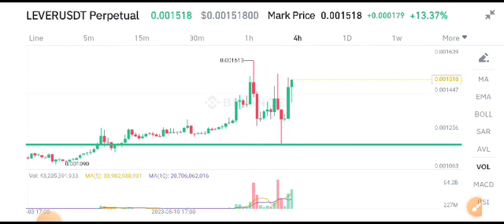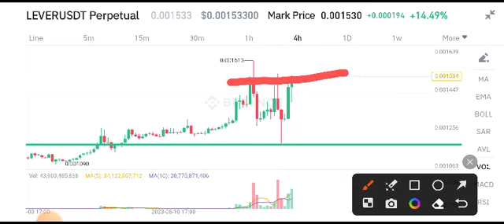Lever coin Price Prediction! Leverfi coin News Today